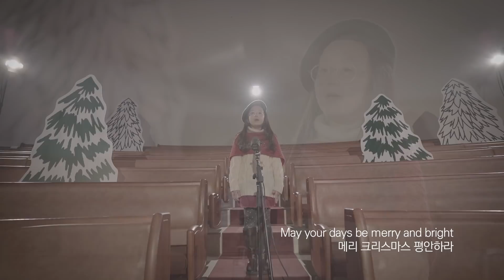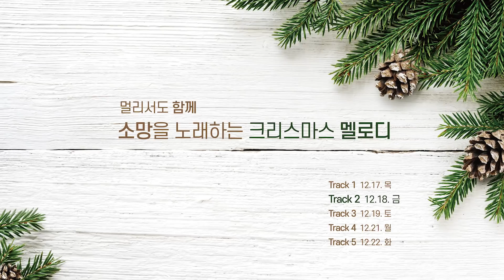[소망교회] 성탄미니앨범 ‘Christmas MELODY’ Track1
성탄미니앨범 ‘Christmas MELODY’ Track1

코로나 속에서도 소망을 노래하는 성도들의 성탄미니앨범
‘Christmas Melody’가 유튜브를 통해 공개됩니다.

- 일시: 12월 17일(목)부터 하루 1곡씩 공개 (5곡)
- 채널: 유튜브 채널

1. 12/17(목)
고요한밤 거룩한밤, White Christmas (작곡: F. X. Gruber, Irving Berlin, arr. 민유리)

어린이 솔로: 유은서(초등1부)
오르간: 문지영(5부 오르가니스트)
차임벨 콰이어: 교육1부 교역자(김미리내, 문선영, 박성열, 방신애, 신준민, 오보람, 윤보라, 최용현)